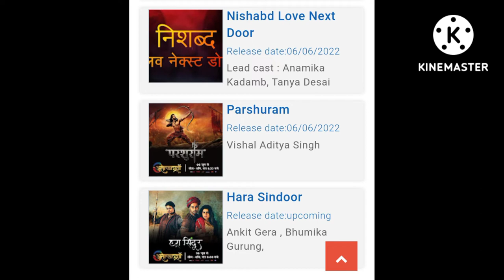atrangi tv show list @ asic dth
# sarvottam # Shivam Sharma